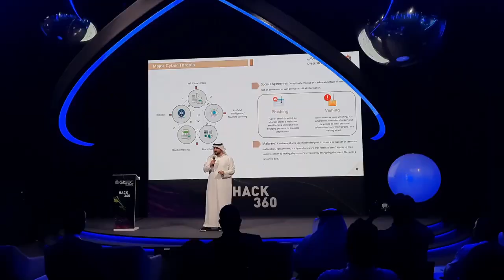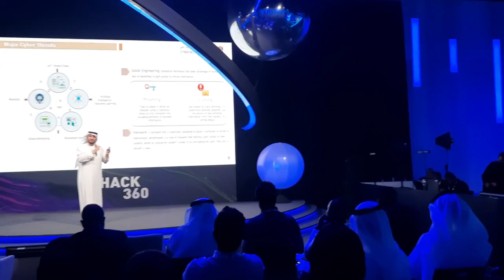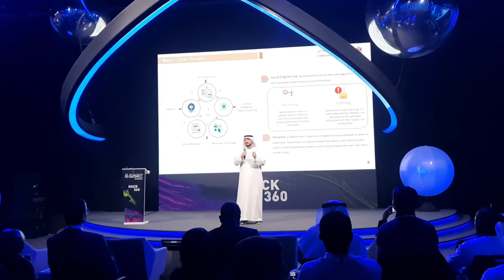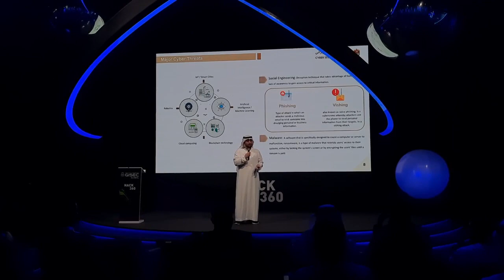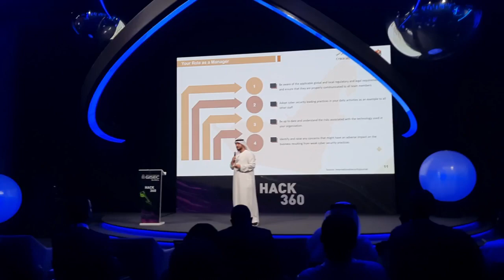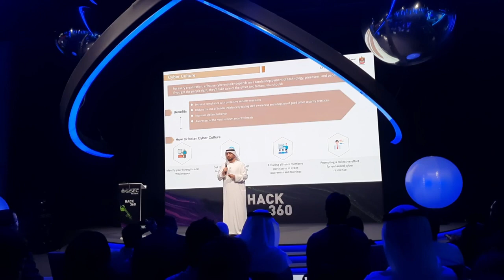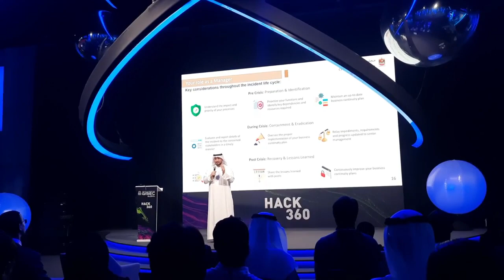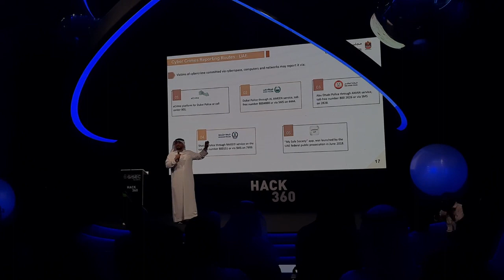⭕️Cyber Security Exhibition, Conference || GISEC GLOBAL || UAE, Dubai 2023